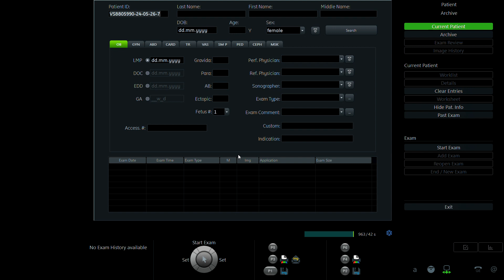NGÔ THỊ THU 1998 p1 VD 2